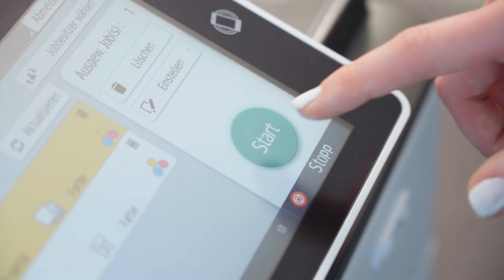Spannende und lehrreiche Ausbildung als Kaufmann/-frau EFZ bei der Axpo | Lehrstellenvideo | Yousty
Ein Einblick in den Alltag einer Lehrstelle bei der Axpo in Baden AG als Kaufmann/-frau EFZ

Die Ausbildung als Kaufmann/-frau EFZ ist sehr vielseitig und anspruchsvoll. Damit bist du bestens für dein weiteres Berufsleben gerüstet und kannst in den verschiedensten Bereichen Fuss fassen. Mit dieser soliden Grundbildung steht dir in deiner weiteren Karriere nichts im Weg.

Die Axpo in eigenen Worten: «Mit 350 Lernenden in zwölf verschiedenen Berufen ist Axpo ein bedeutender Ausbildungsbetrieb im Energiesektor, der abwechslungsreiche Aufgaben, ein gutes Arbeitsklima und eine Top-Infrastruktur verspricht.»

Ihr wollt mehr über eine Ausbildung bei der Axpo erfahren? Hier gibt es mehr Informationen: Das Besondere an yousty.ch ist, dass du neben allen wichtigen Informationen und Tipps zu den Berufen, freien Lehrstellen und dem Bewerbungsprozess Einblicke in ein Unternehmen bekommst. Bei Yousty kannst du online schnuppern!